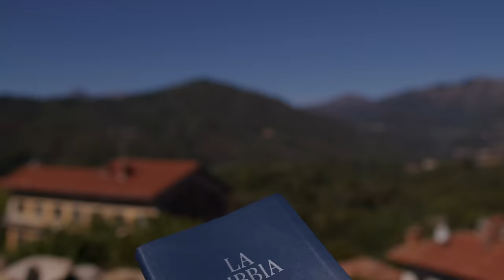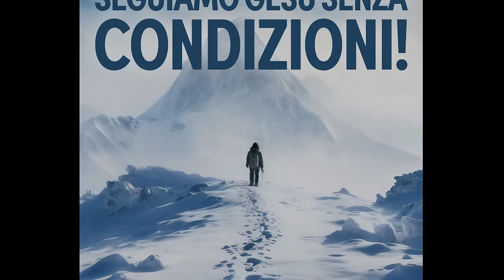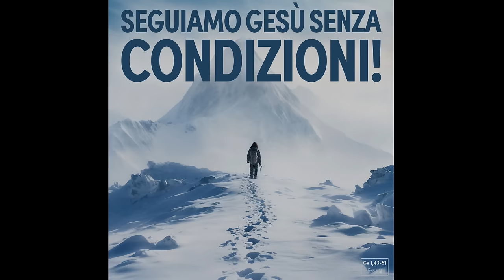Commento al vangelodelgiorno - Gv 1,43-51 - Seguiamo Gesù senza condizioni!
Venerdì 5 gennaio 2024 - Gv 1,43-51 - Seguiamo Gesù senza condizioni!